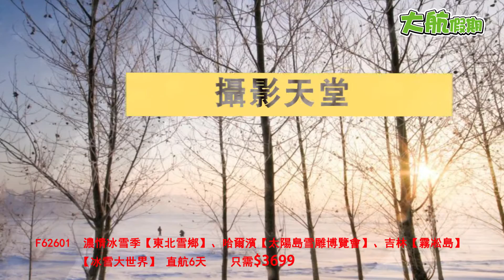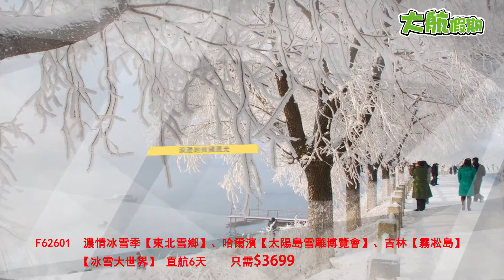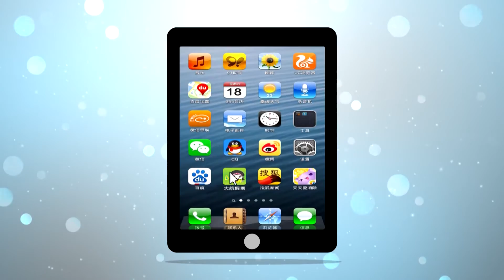F62601 濃情冰雪季【東北雪鄉】、哈爾濱【太陽島雪雕博覽會】、吉林【霧凇島】 【冰雪大世界】 直航6天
濃情冰雪季【東北雪鄉】、哈爾濱【太陽島雪雕博覽會】、吉林【霧凇島】 【冰雪大世界】 直航6天    只需$3699